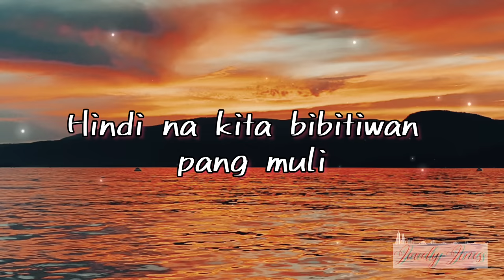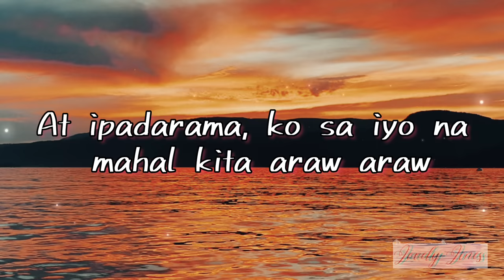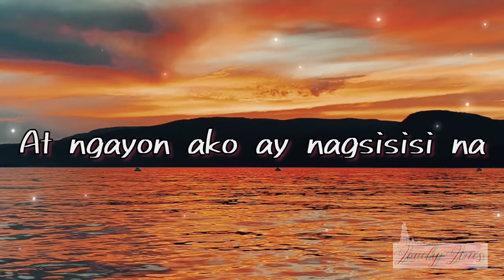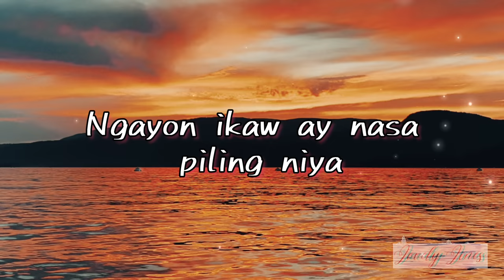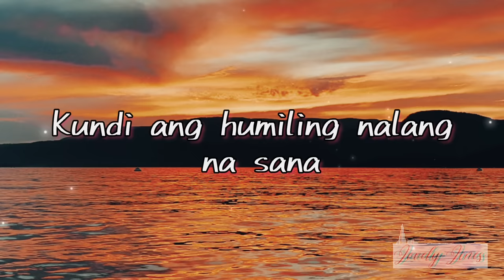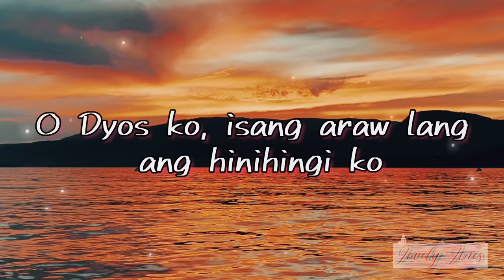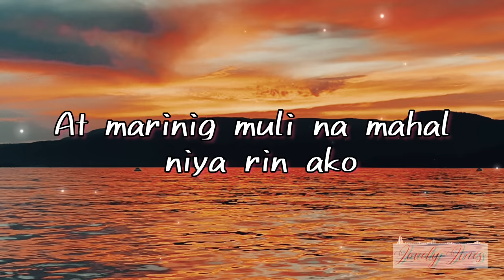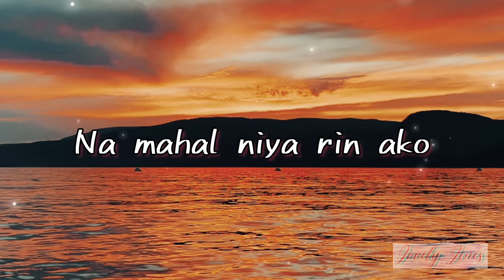Isang araw - Kaye Cal (Lyrics)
To be updated for more Lovelylines videos!*

Appreciated all the supports 🥰

Isang araw by Kaye Cal - Lyricvideo

Lyrics:
Kung maibabalik ko lang ang dati
Hindi na kita bibitiwan pang muli
At ipadarama ko sa iyo na mahal kita araw araw
Araw araw

Ngayon ikaw ay nasa piling niya
At ngayon ako ay nagsisisi na
Ngunit walang magawa
Kundi ang humiling nalang na sana

O Dyos ko, isang araw lang ang hinihingi ko
Isang araw lang naman
Pagbigyan Mo na ako
Ibigay Mo na sa'kin 'to
Nang maramdaman muli at marinig muli na mahal niya rin ako

Pinagmamasdan nalang ang mga larawan ng ating nakaraan
Hindi maiwasan na masaktan na wala ka na
Wala ka na

Nang maramdaman muli at marinig muli

Na mahal niya rin ako